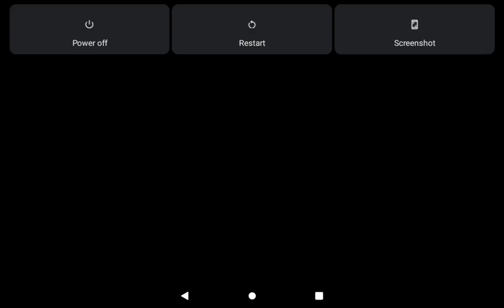⭐✨Opening 100StarDrops in Brawl Stars! ✨⭐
Hi um, I don't know what to put soo...

I only got 2 skins in the whole video 😭😭

Make sure you get yours!!